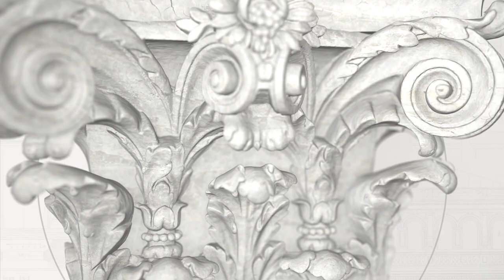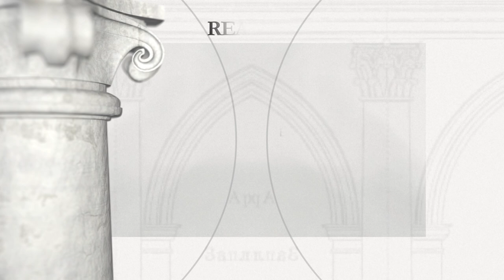Świrz - zamek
Okres budowy: XV - 1530

Fundator: Andrzej i Marcin Świrscy (2. poł. XV wieku), przebudowa (poł. XVII wieku) Aleksandra Cetnera, kasztelana halickiego

Zamek w Świrzu wznosi się na niewysokim wzgórzu, oblanym przez rzekę i staw, a od miasteczka oddzielony fosą z przerzuconym ponad nią mostem. Budowniczym zamku gotycko-renesansowego był zapewne Andrzej Świrski, wojski trembowelski, na co wskazuje data r. 1530 umieszczona na portalu od strony dziedzińca. Zamek został uszkodzony w czasie wojen kozackich w r. 1648. Wkrótce potem odbudował go i rozbudował kasztelan halicki Aleksander Cetner, żonaty z Anną Zamoyską. W r. 1672 zamek został zdobyty przez Turków. Budwola przetrwała niemal w pierwotnym kształcie do początku w. XX, kiedy to został pieczołowicie odnowiony przez austriackiego, a później – także polskiego generała Roberta Lamezana-Salinsa. Wnętrze uzyskało wówczas bogate wyposażenie. Upadek zamku nastąpił w czasie I wojny światowej podczas ostrzału artyleryjskiego Rosjan w r. 1914. Po wojnie generał Lamezan-Salins przystąpił do kolejnej odbudowy (ukończona 1926), której świadectwem są m.in. zachowane do dnia dzisiejszego neobarkowe, łamane dachy baszt. Ostatnią właścicielką zamku w Świrzu była córka generała Irena, który wyszła za mąż za generała Tadeusza Komorowskiego, pseudonim „Bór” – dowódcę Armii Krajowej, a po wojnie premiera rządu Rzeczypospolitej Polskiej na uchodźstwie. W czasie II wojny światowej i w okresie powojennym zamek uległ ponownej dewastacji. Od r. 1975 w odnawianym sukcesywnie zamku funkcjonował dom wczasowy Lwowskiego Związku Architektów. Od r. 2018 zamkiem zarządza Centrum Kulturalne „Zamek Świrz”.